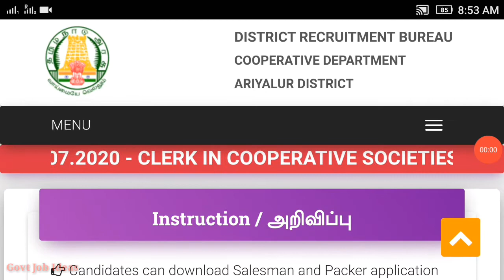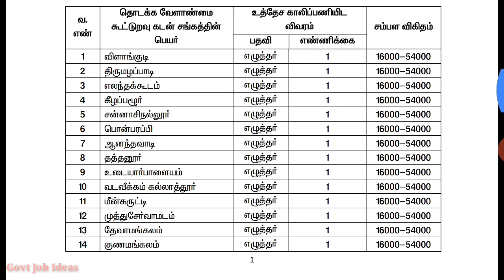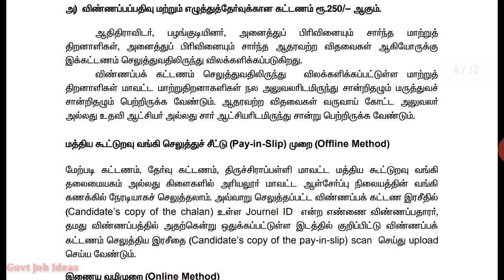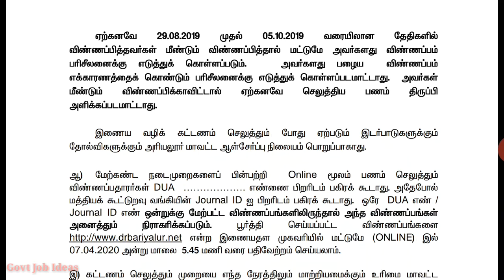தமிழக அரசு கூட்டுறவு துறையில் வேலைவாய்ப்பு |Permanent Government Job |Govt Job Ideas |TAMIL..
தமிழக அரசு கூட்டுறவு துறையில் வேலைவாய்ப்பு..